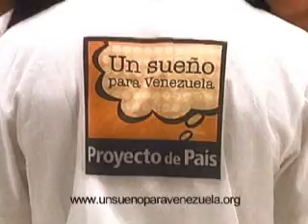TV Spot - 30 sec. Un Sueño para Venezuela. Vers. Manos.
SPA | Caracas - Venezuela.
Strategic Brand Planner - Maria Eugenia Pardo.
Executive Producer - Jesus Bello.
Producer - Hector Cantor.
Casting: Luigi Ratino.
Casting - Luigi Ratino.